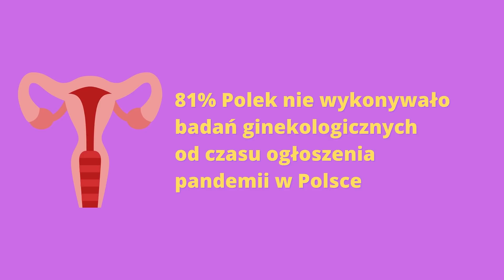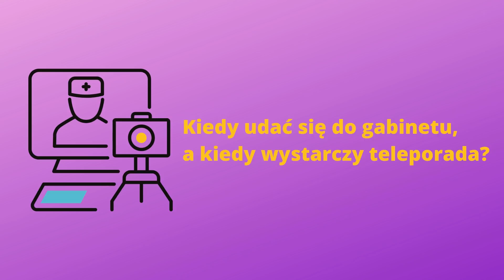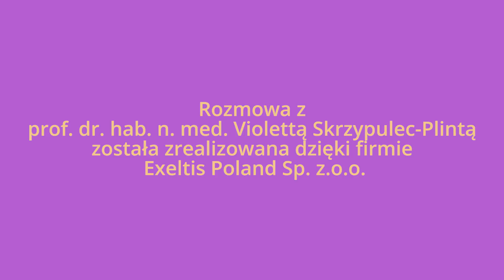Intymność w obecnych czasach - rozmowa z Panią Ginekolog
Montażysta : Szymon Lipiński

W tym odcinku dowiesz się m.in.:
- Jak się przygotować do pierwszej wizyty u ginekologa
- Jaką antykoncepcję wybierać podczas covid
- Kiedy i jak skorzystać z wizyty u ginekologa w formie teleporady
- Dlaczego jednoskładnikowe tabletki progesteronowe są bezpieczne w czasach covid
- Czy zachodzić w ciążę podczas covid
- Czy rodzaj antykoncepcji ma wpływ na spadek libido

O kobiecych sprawach rozmawiam z panią profesor Violettą Skrzypulec-Plintą.